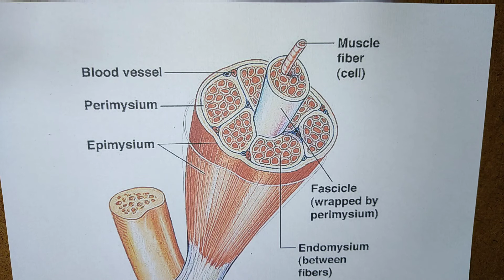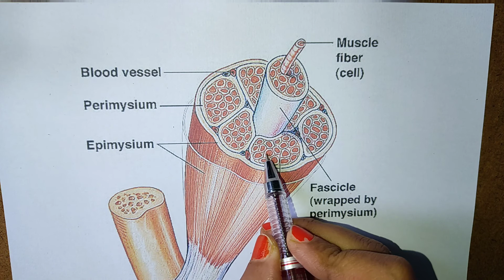CLASS-11| চলন ও গমন( Movement and Locomotion), অস্থিপেশির প্রস্থচ্ছেদ( T.S Of Skeletal Muscle)|NEET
In Today’s Class-11(NEET) Biology lecture we wii learn about Movement and Locomotion, class-11 for NEET 2021.It is one of the most important topics in the subject BIOLOGY for NEET EXAM 2021 as well as for class11.This class will help them who are preparing themselves for NEET 2021.Class 11 students also will find it very helpfull.

 There is also a Q & A SERIES is going on for NEET EXAM PREPARATION in this channel, so please find those videos after the class.